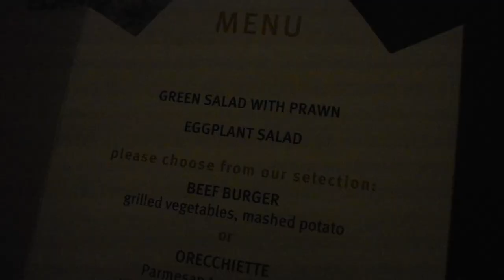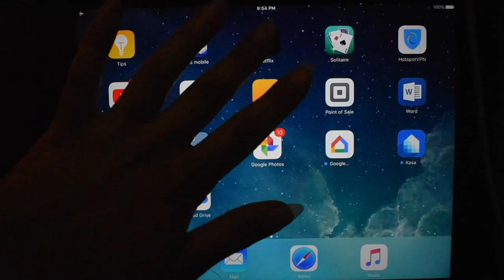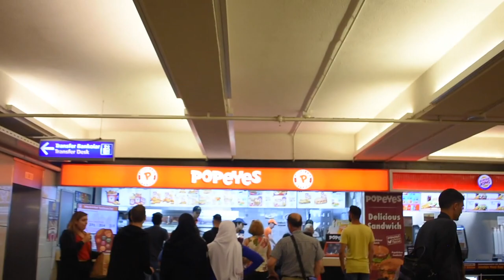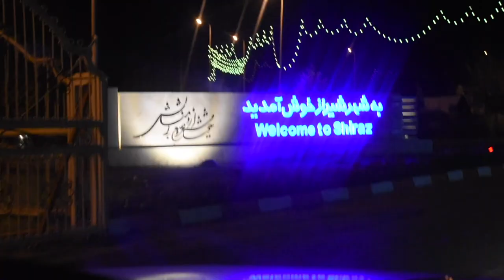solo U.S. female travels to Iran 2018 (24+ hours)